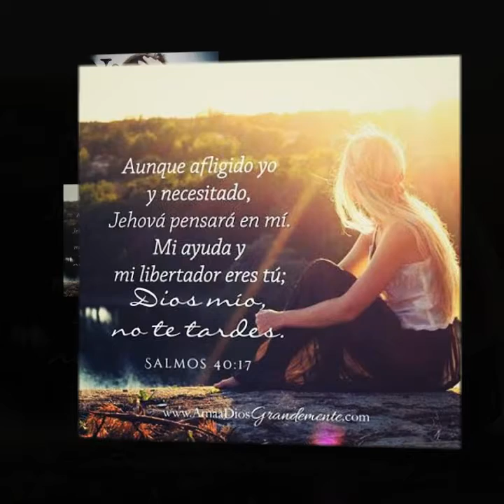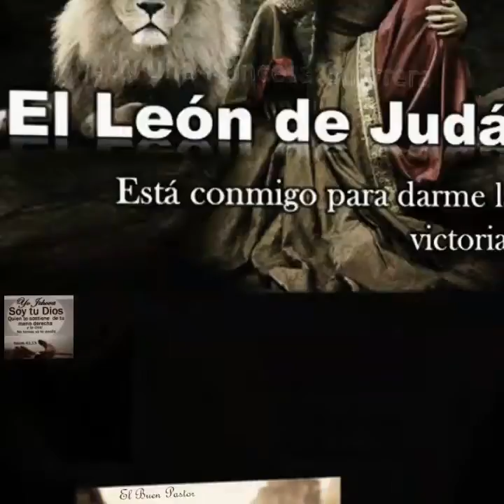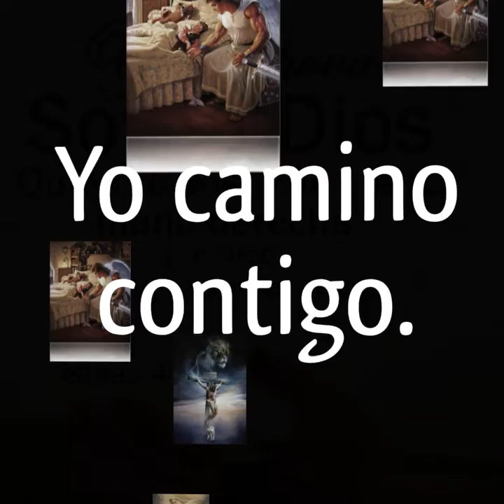Yo Soy Jesús.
Con Amor eterno te he amado.